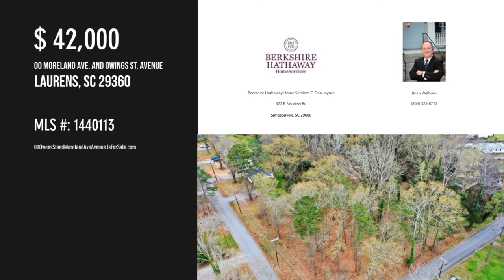00 Moreland Ave. and Owings St. Avenue, Laurens, SC 29360 - Brian Welborn - MLS 1440113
00 Moreland Ave. and Owings St. Avenue
Laurens, SC 29360
MLS 1440113

Welcometo the City of Laurens where this fantasticresidential lot awaits you,nestled just behind Main St. Laurens. Perfect corner lot with two roads toaccessMoreland Ave. and Owings St. Total of 1.87 acres , so plentyof space to stretchout and breathe. You can walk to Main street which is perfect for biking or getting your daily power walk in. Most of the underbrushhas been cut and only large trees remain, great for you to select which ones you want to stay and not a huge expense in clearing . Another awesome feature is there is power, sewer and city water, weekly garage pick up is also included. I love how the lot is nestled just off Main St and the neighborhood is charming, and spacious and quiet., but super convenient to stores just minutesaway! If you concerned about location to Simpsonville , Fountain Inn, even Greenville, do not be. I-385 has two exits to Laurens Exit 19 which is Gray Court or Exit 9 which is right by the Walmart Distribution Center. Very conve...

Contact Agent:
Brian Welborn
Berkshire Hathaway Home Services C. Dan Joyner